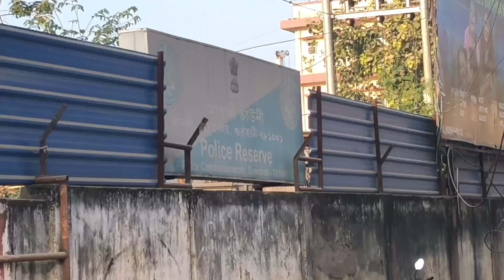গুৱাহাটী পুলিছ ৰিজাৰ্ভত😲আল্ট্রা মদাৰ্ন অট্টালিকা💥development and modernization😍👏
It's a latest vlog on the ongoing 605crores budget construction of Guwahati city police reserve. There will be new extraordinary residential towers using MONOLITHIC technology.

your queries-

guwahati city Police reserve
guwahati city police reserve construction
guwahati city police reserve latest construction
ongoing construction of guwahati
update news of guwahati
infrastructure vlog of guwahati
latest coverage of guwahati
latest vlog of guwahati
ongoing infrastructure projects of guwahati
guwahati smart city project
upcoming residential towers of guwahati city Police reserve